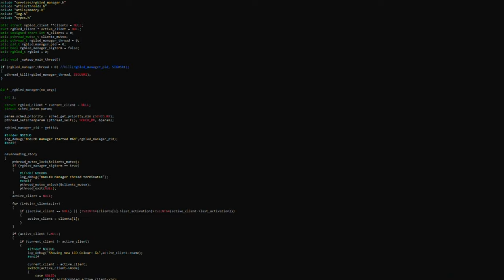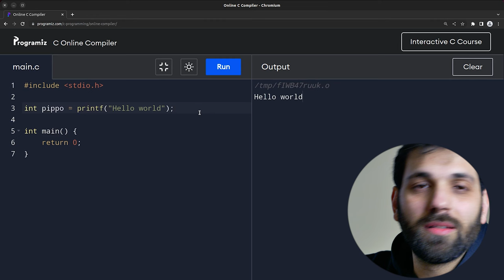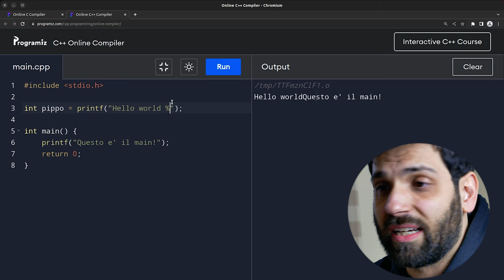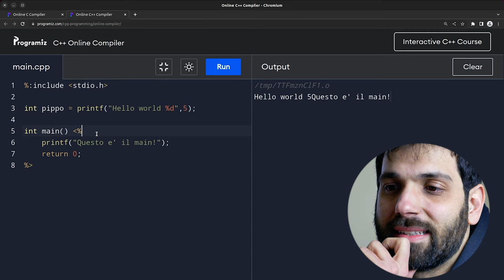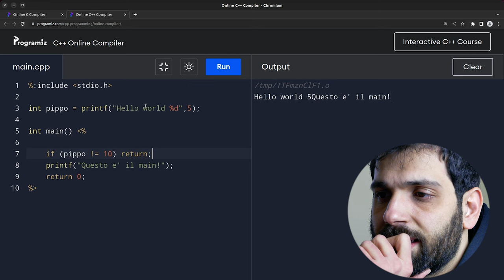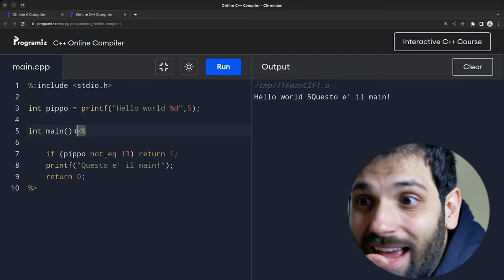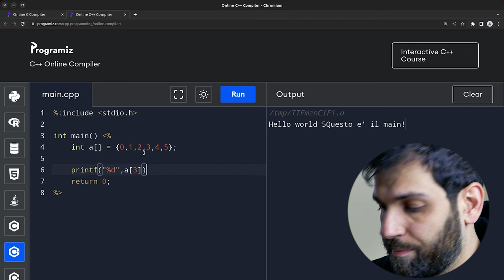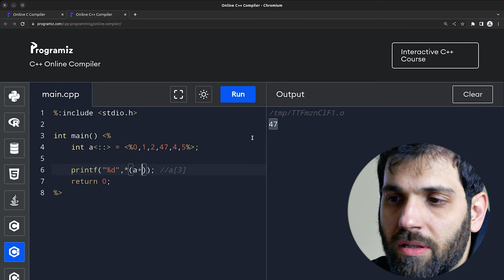BASTA PARENTESI GRAFFE in C++ - AFK CODE ACADEMY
Tuttavia, non conoscevo alcune cose nascoste di C++ che sono sempre state li. Oggi le scopriamo insieme.

CAPITOLI:
00:00 Introduzione
02:45 printf CON main VUOTO
06:05 Operatori Alternativi
08:54 Operatore di indicizzazione è commutativo
11:41 Conclusioni
11:52 Outro

Video CA-23-002